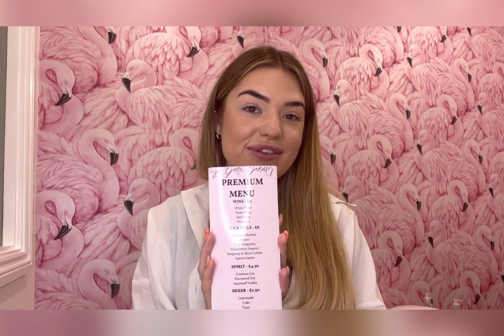How Lois improves the customer journey for her clients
Lois Williamson is owner of Si Belle Beauty and a nail educator and industry expert. She shares her tried and tested tips to ensure your customer journey is delighting existing clients, keeping them loyal and getting you new clients through recommendations, without short changing your business when you run promotions.